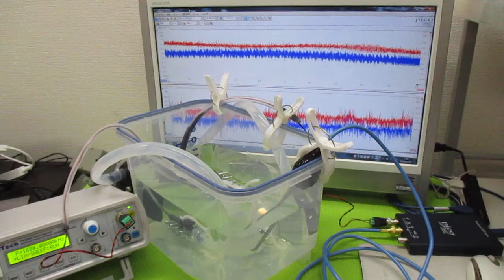超音波洗浄機のダイナミック液循環システム ultrasonic-labo